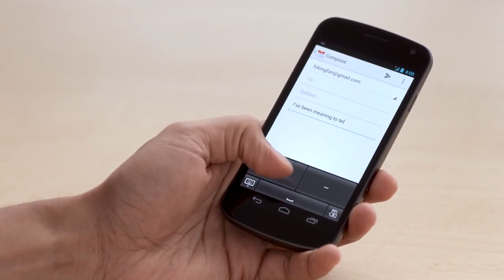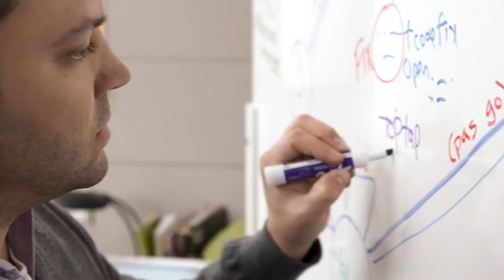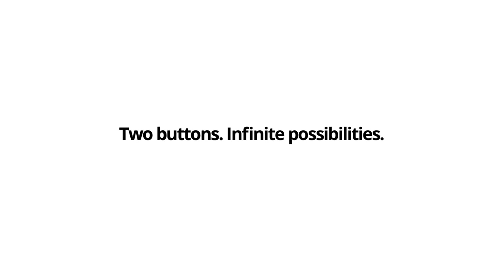Новые технологии от Google - Gmail Tap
Переведено и озвучено с помощью Google переводчика.